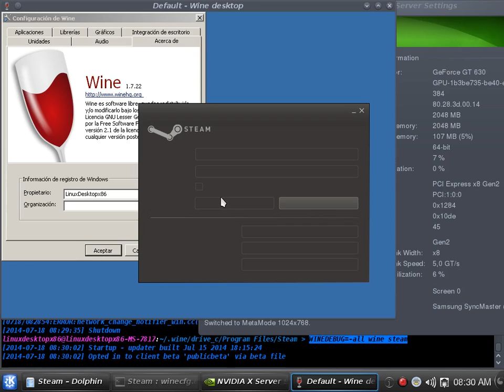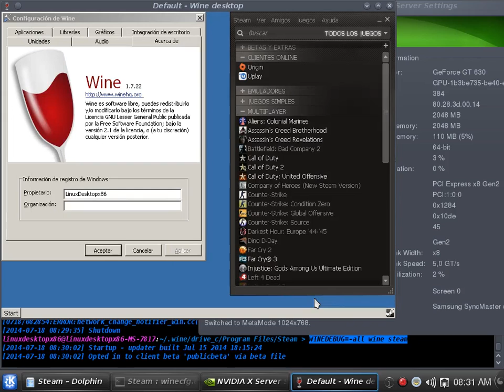How to Entry First time Steam Without -no-dwrite Command + Wine 1.7.22 + Nvidia 340.24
How to Entry First time Steam Without -no-dwrite Command Sin Debugger (en consola: WINEDEBUG=-all wine steam) con el Wine 1.7.22

Linux Mint 16 KDE Edition 32Bit - Kernel 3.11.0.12 PAE
CPU: INTEL Pentium G3220 (Nucleo Haswell a 22nm) 3.0Ghz (Dual-Core) Stock Clock
GPU: Zotac Nvidia Geforce GT630 (GK208 28nm: 384 Shaders / 8 ROPS) Zone Edition Passive Cooling 2GB DDR3 1800Mhz a 64Bit (14.4Gb/s)